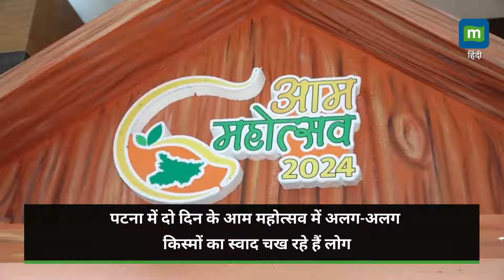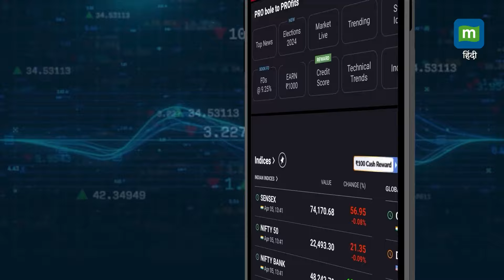Bihar Mango Festival: पटना में लगा आम महोत्सव CM नीतीश ने भी चखा स्वाद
MangoFestival : बिहार की राजधानी पटना में शनिवार को दो दिन के 'आम महोत्सव' की शुरुआत हुई। मुख्यमंत्री नीतीश कुमार ने इसका उद्धाटन किया। इस महोत्सव का मकसद बिहार में पैदा होने वाले आम की अलग-अलग किस्मों को लोगों के सामने पेश करना है।

Source: PTI